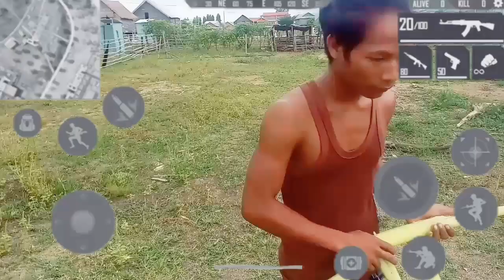free fire 2020